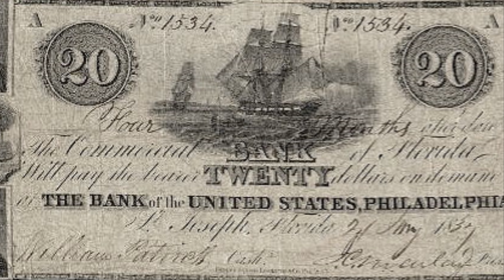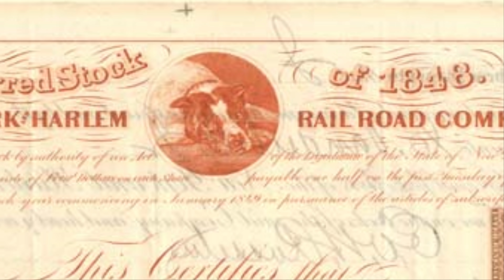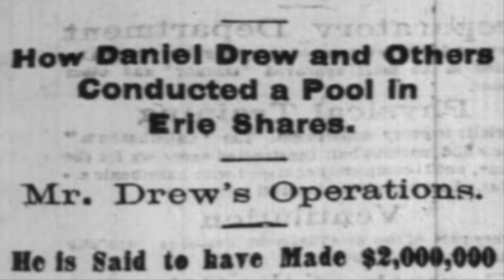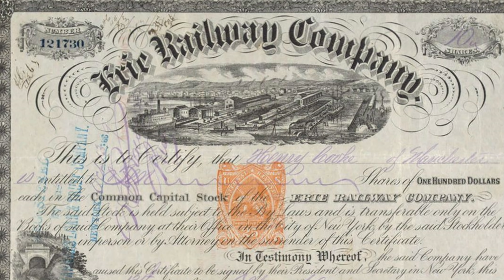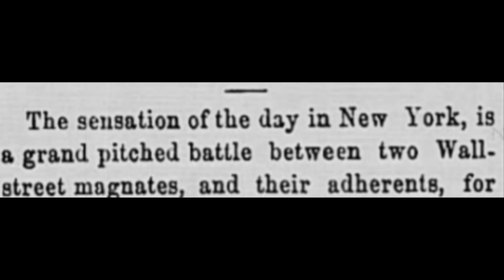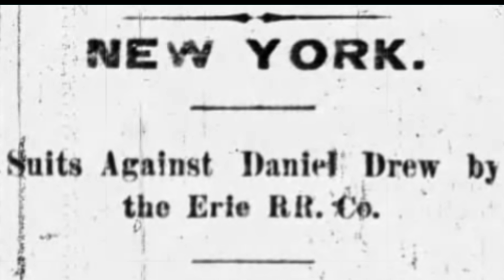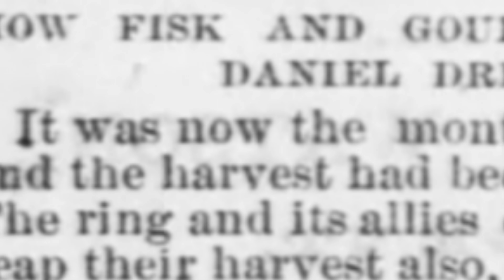Daniel Drew: Wall Street Villain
The "Gilded Age" was the world of Cornelius Vanderbilt, of the villains Jay Gould and Jimmy Fisk. Involved with them as just as active a financier was a nearly illiterate cattle-drover who became a millionaire by underhanded means - who has been almost entirely forgotten.